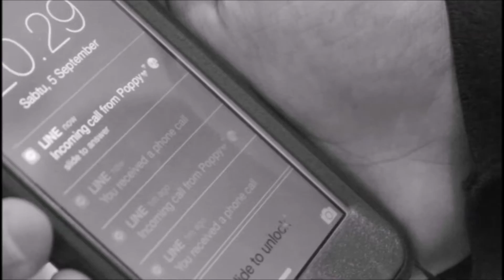Alice - Avril Lavigne Music Video Cover